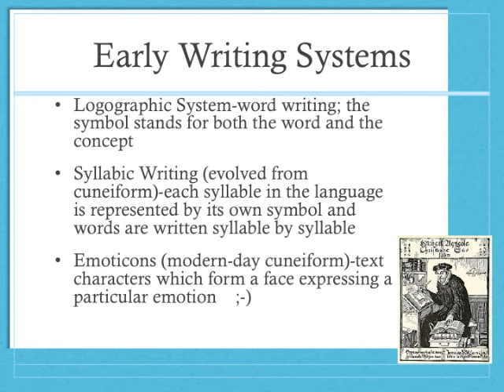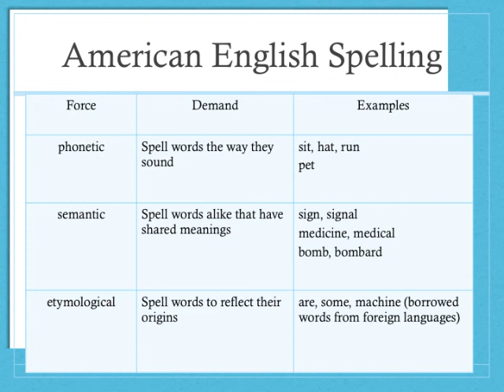MTSU SPSE 6800 Mod 4 3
SPSE 6800 Module 4 Movie 3